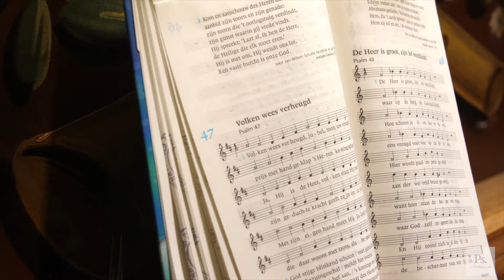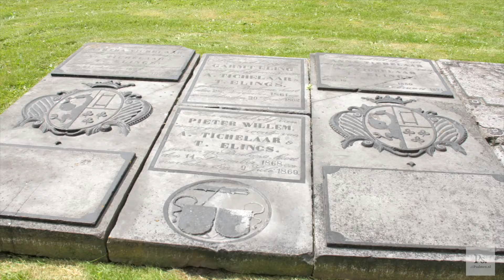Psalm 47 | Sietze de Vries | AllePsalmen.nl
Details over deze opname:

Opnamedatum: 12 juni 2021
Plaats: Petrus en Pauluskerk, Loppersum
Orgel: Hinsz/Freytag

Camera: Gerjan van de Weg, Bernhard Vreugdenhil
Montage: Gerjandevideoman.nl
Opname en mastering: Canere | Albert Jan de Boer

Het project allePsalmen.nl heeft geen winstoogmerk. Daarom is het belangrijk dat u ons steunt, ook financieel. Alleen zo kunnen we het einddoel halen: improvisaties op alle 150 psalmen.

If you are from abroad and wish to contribute, we also accept donations by PayPal.